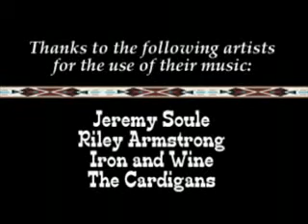Jay O Jay - Check out my video!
Beauty, Freedom, Power. These are just some of the words that people use to describe the mystique of the horse.

Jay O Jay - Rider, Trainer, Entertainer